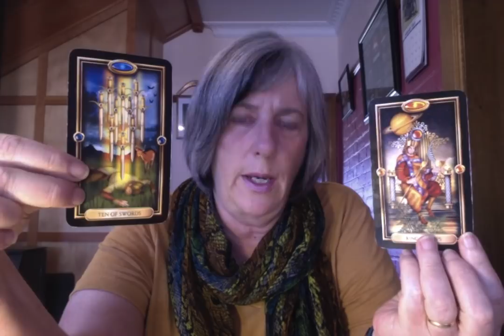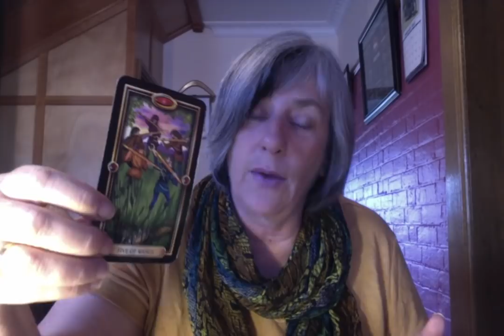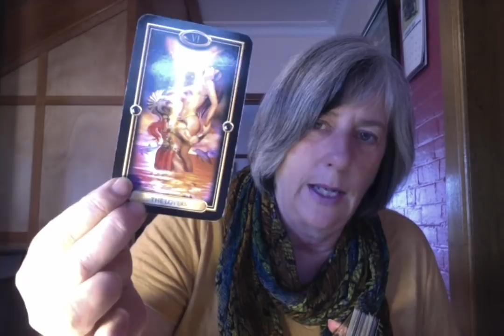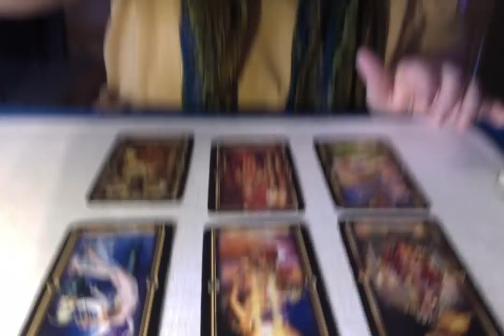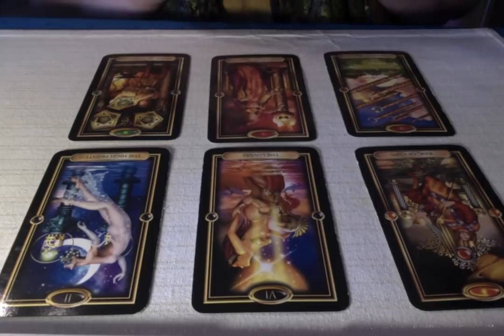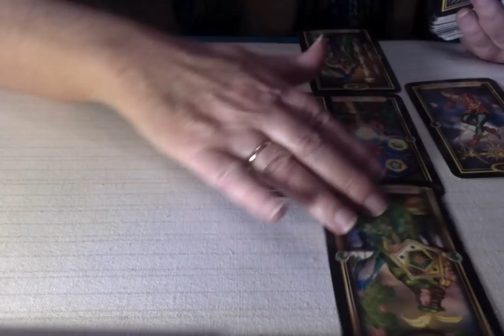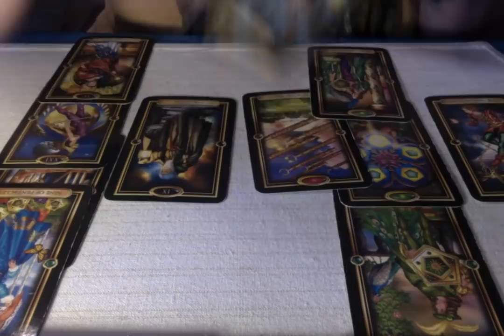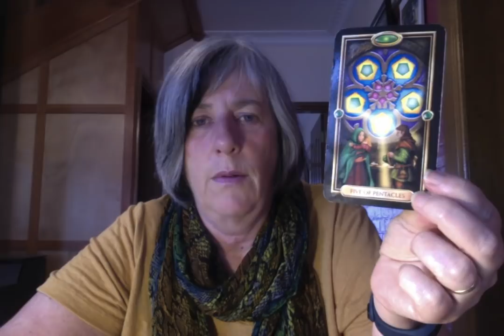The Felix Sater testimony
All readings are for spiritual and entertainment purposes only.